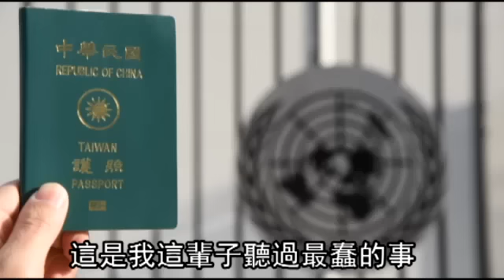聯合國不給進！《蘋果》記者持中華民國護照被擋 --蘋果日報20160128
【尤文韜、黃競鋒、丁維莉╱聯合國直擊報導】有網友PO文表示去聯合國總部參觀，拿出中華民國護照卻被擋不准進入，《蘋果》記者實際走訪位在紐約的聯合國總部，居然千真萬確！保全明確向持中華民國護照的記者表示：「駐聯合國中國代表團要求，不得讓持有台灣（中華民國）護照者進入聯合國。」記者隨即向聯合國發言人杜里加克（Stephane Dujarric）求證，他回覆《蘋果》：「必須持有聯合國會員國核發的證件才可以進入。」但對照之前拿台灣護照都可以順利進入，這說法顯然非事實，而對記者詢問「聯合國是否遭到中共施壓才下這決定？」他不作回應。

《蘋 果》記者拿出在網上事先預約買好的聯合國參觀門票，在報到門口就被攔住，保全一看到護照上的「TAIWAN」字樣立即表示不能讓記者進入，記者隨後嘗試拿 台灣身分證入內參觀也同樣被拒。警衛透露只要另外有例如美國駕照、學生証之類的證件就可以入內，他無奈的表示：「這規定很蠢，但我也沒辦法。是中國代表團 告訴我們拿台灣護照不能進。」另一位警衛則告訴記者這「規矩」不是一兩天而已，是行之有年。

去年9月有民眾持我護照進聯合國瑞士日內瓦辦事處被阻，想不到事隔不到半年，現在居然連紐約總部也進不去，實在令人氣憤！

記 者在聯合國外遇到來自台北的曾小姐和李小姐，也是因為持中華民國護照而吃閉門羹，在聯合國門口不得其門而入，她們表示要向駐紐約台北經濟文化辦事處討一個 說法：「還能這麼樣呢？也只是找人洩憤吧。」一旁的巴西遊客Tehiego則是看不過去說：「為什麼他們不能進來？這實在太不公平了！」

《蘋果》記者在門口被拒絕進入後，轉向聯合國「參觀報到辦公室」詢問，同樣獲得「不得進入」的說法，向辦公室人員要求門票退款，對方則表示要「問一下主管」，之後就沒有回應。